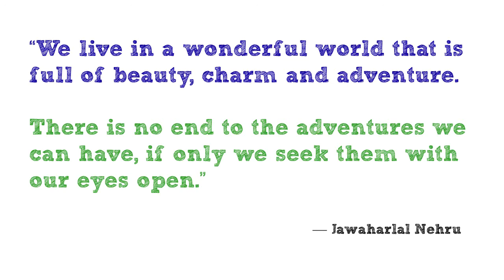A tribute to all previous PEPY Riders